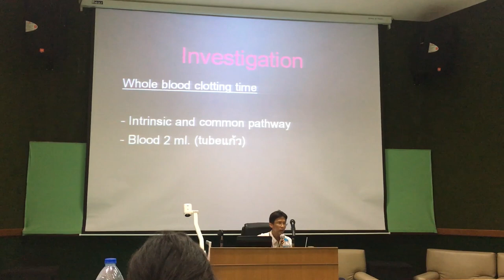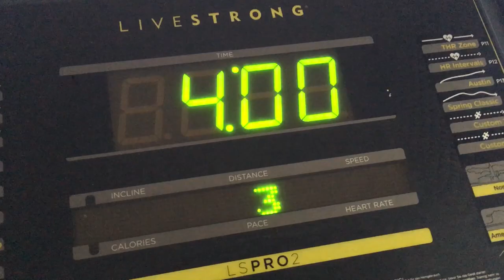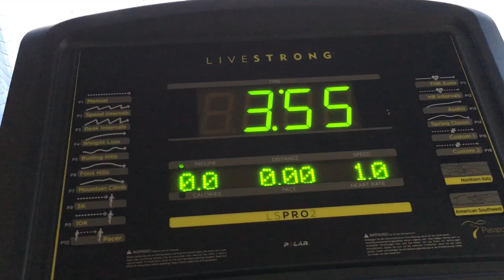Life at MNRH (3rd Year VLOG)